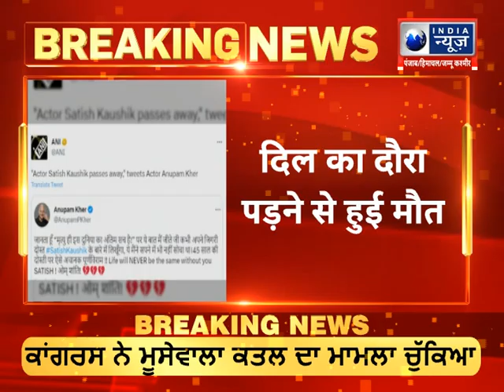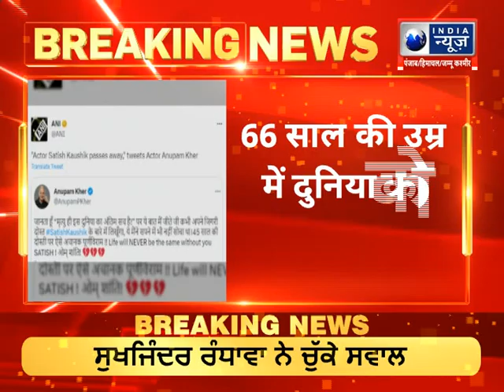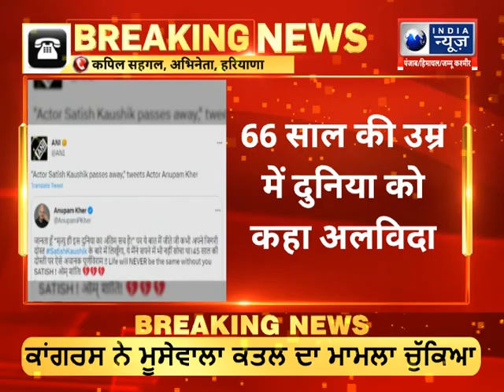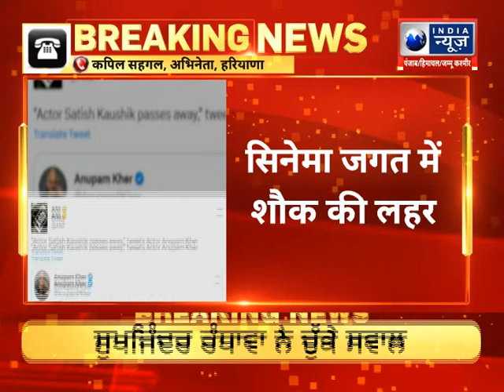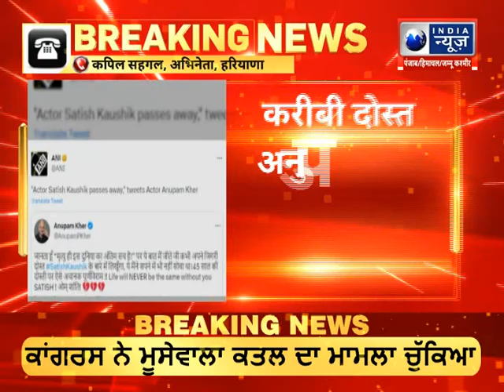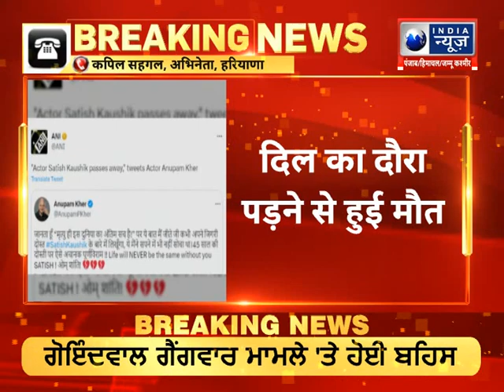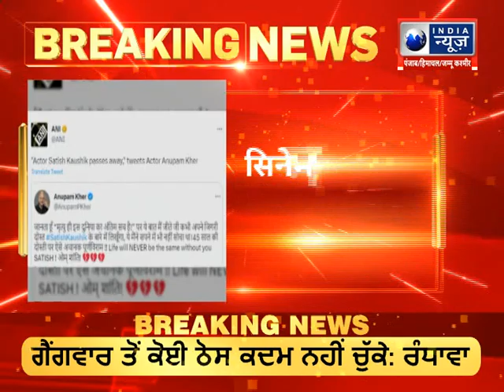Himachal Latest News: आज की बड़ी खबरें | Aaj Ki Taaza Khabar | Hindi News | India News Himachal